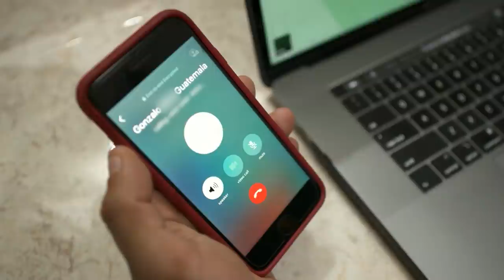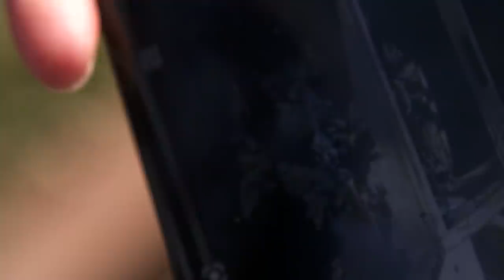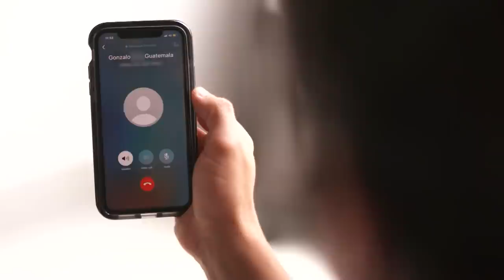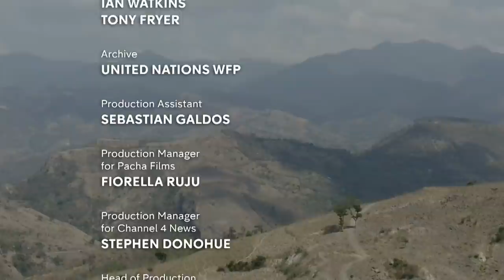Uprooted by the Climate Crisis | Unreported World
Migrants are being forced from their homes by climate change and into the hands of drug cartels and people smugglers in Central America’s ‘Dry Corridor’.

Extreme weather conditions caused by climate change have prompted one of the largest human climate migrations the modern world has ever seen.

Huge numbers of people have fled the region as the land they have farmed for generations has turned to arid dust. They are risking their lives while the world looks the other way.

We follow one farmer making the journey of a lifetime in hopes of better life for his family.

Reporter: Guillermo Galdos
Director: Steven Grandison
Series Producer: Andy Lee
Executive Producer: Nevine Mabro
Production Company: Channel 4 News